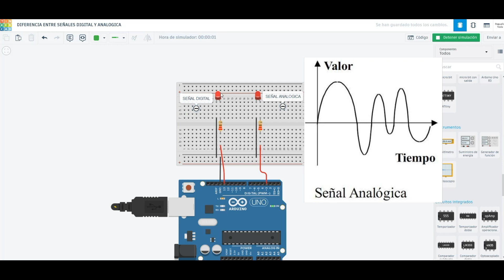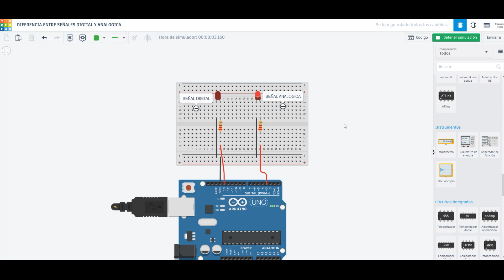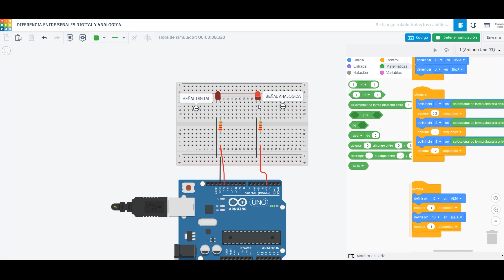MONTAJE 4 DIFERENCIA ENTRE SEÑAL DIGITAL Y SEÑAL ANALÓGICA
Aprende a programar arduino con lenguaje de programación o por bloques!!